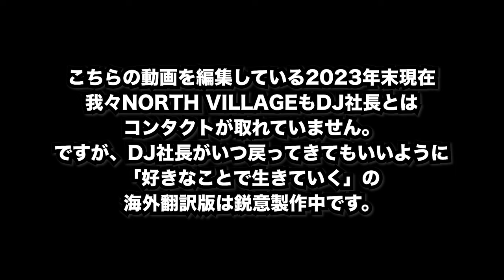【amazon1位！失踪中のDJ社長著『好きなことで生きていく』制作特別インタビュー】巨額の借金の真相！44億円の使い道とは！？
amazon書籍総合ランキング1位獲得！
全国書店・Amazonにて絶賛発売中！
DJ社長の人生初の自伝『好きなことで生きていく』

YouTube登録者数400万人を超えるモンスターYouTuber、DJ社長。
YouTuber & SNS時代の寵児、DJ社長の自身初の著書の制作インタビュー！

マレーシアの自宅にDJ社長を招いたNORTH VILLAGE北里洋平。
滞在時間たった15時間という限られた時間の中、
果たしてDJ社長の本音を聞き出すことはできるのか？

今回は44億円という巨額の借金の使い道、
そしてその金額の示す、衝撃の真相を告白！